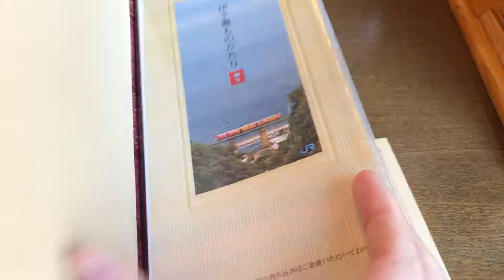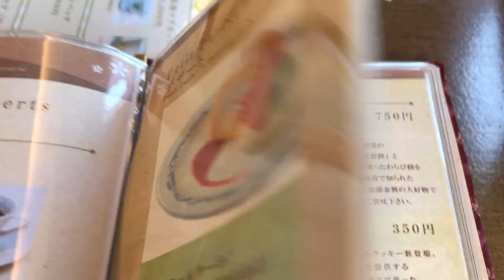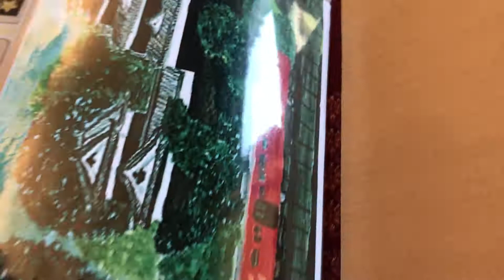JR四国「伊予灘ものがたり」のメニュー表を撮影！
JR四国の大人気レストラン列車、「伊予灘ものがたり」の車内に備え付けのメニューを、完全撮影しています。予約が不要なものも全てここに載っていますので、参考になると思います。